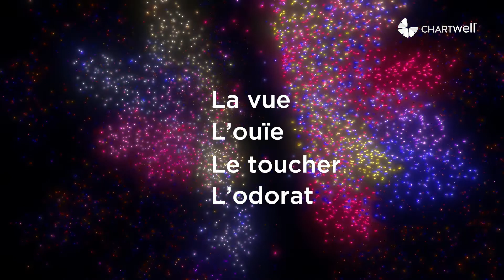Chartwell : Communiquer avec les personnes atteintes de déficits cognitifs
Dans cette troisième vidéo de trois capsules éducatives destinées à soutenir les proches aidants, Chartwell partage des conseils pour mieux communiquer et soutenir un proche, y compris des recherches informatives sur la façon dont les sens d’une personne changent lorsqu’elle est atteinte de déficits cognitifs.

Pour en apprendre plus sur les déficits cognitifs, ainsi que sur le programme Approche mémoire de Chartwell, visitez notre site web